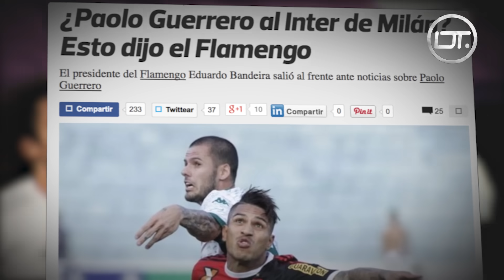UN FENÓMENO LLAMADO PAOLO GUERRERO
DEPORTE TOTAL: LA "GUERREROMANÍA" INVADE BRASIL

INFORME: JOAN PRO
EDICIÓN: ANDRÉS JHONSTON